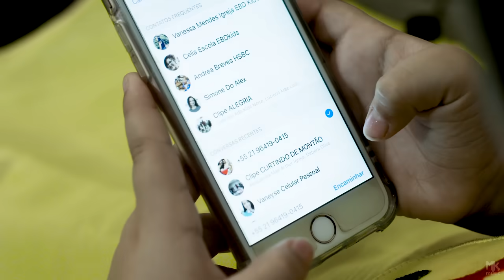Vaneyse - Curtindo de Montão COMPLETO - Diversão para Crianças - Festa Infantil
Este lançamento gospel faz parte do álbum Curtindo de Montão e reúne todos os clipes oficiais das músicas da cantora Vaneyse que fazem parte deste projeto. Aperte o play e vem com a gente dançar e cantar ao som desses sucessos gospel!

• ASSISTA AOS CLIPES OFICIAIS DA VANEYSE :)
1. Reino Sem Fim (00:00)
2. Alegria (05:12)
3. Tesouro (08:51)
4. Medley das Crianças (12:16)
5. Minha Mãe é Doce (16:26)
6. Curtindo de Montão (19:34)
7. Nossa Força (23:00)